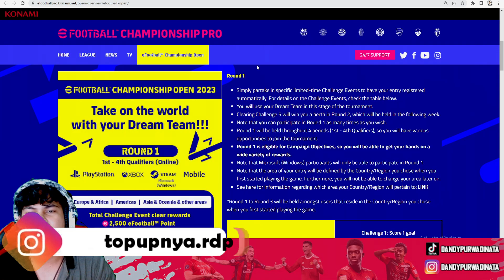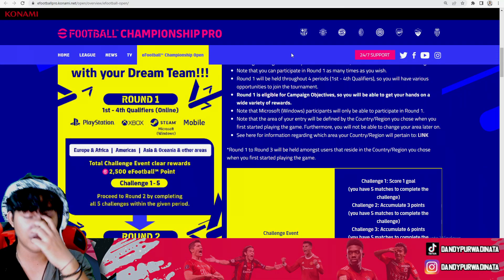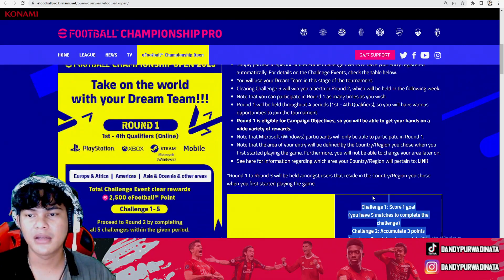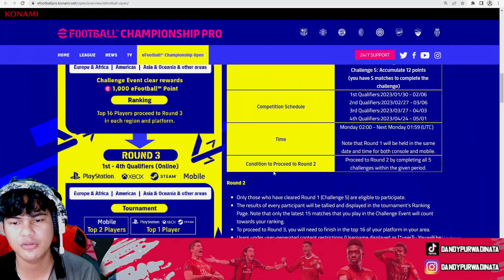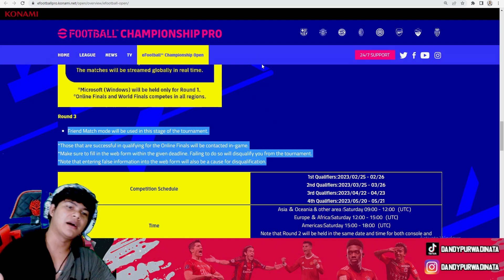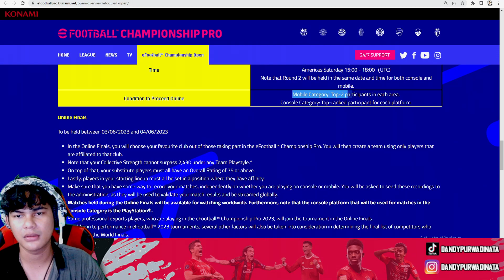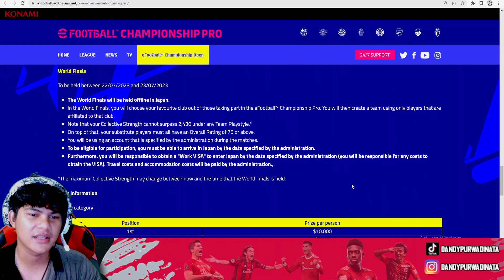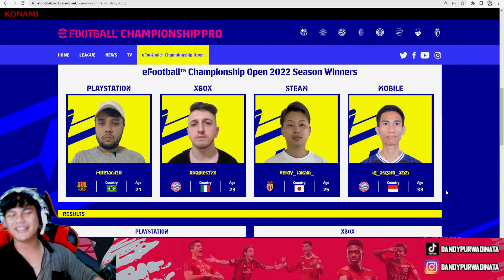PEMBAHASAN LENGKAP TURNAMEN DUNIA EFOOTBALL PRO EFOOTBALL 2023 MOBILE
My account :

-Ask.fm :
ask.fm/dndyprwdnt